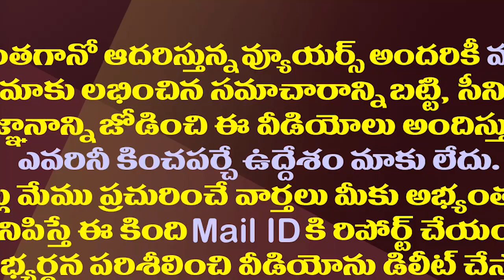ఫోన్ ట్యాపింగ్ చంద్రబాబుకు బూమేరాంగ్ అవుతుందా?| Will phone tapping be a boomerang for Chandrababu?